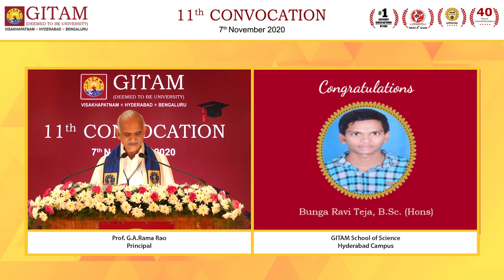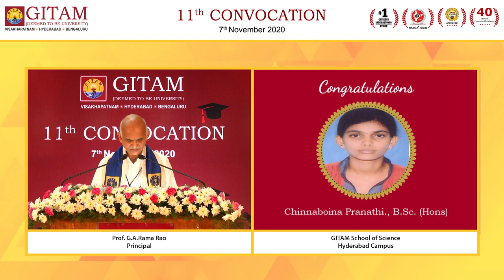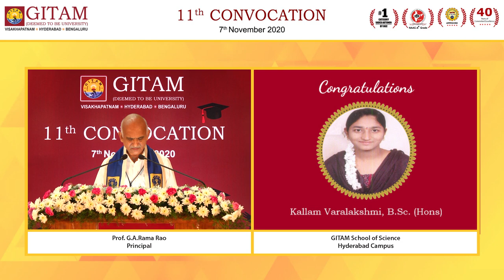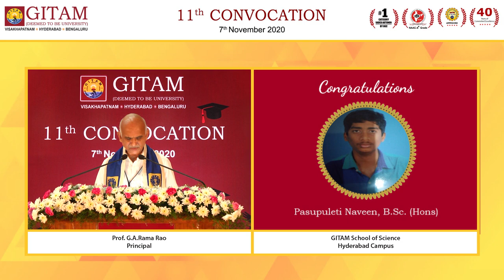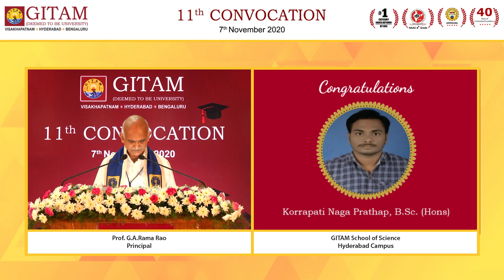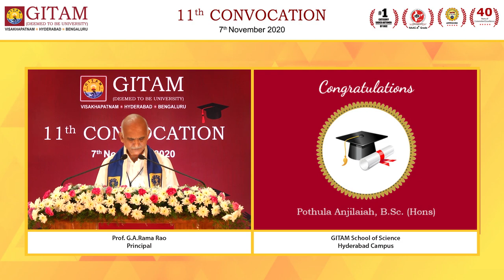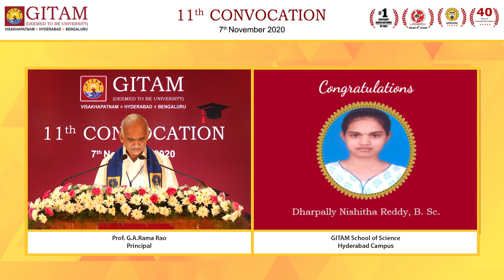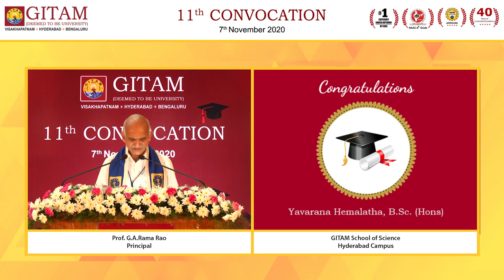GITAM School of Science Hyderabad